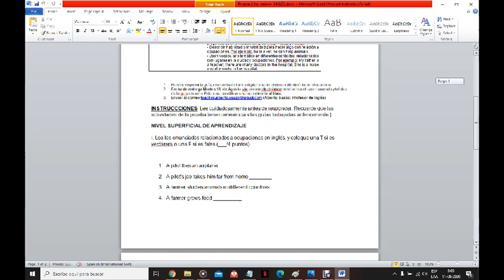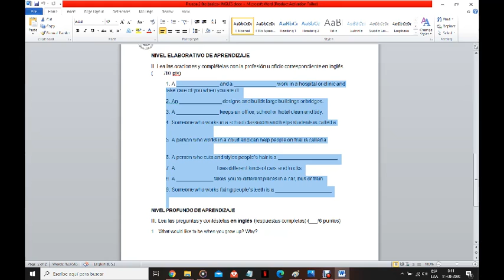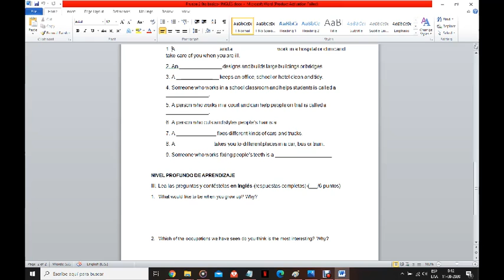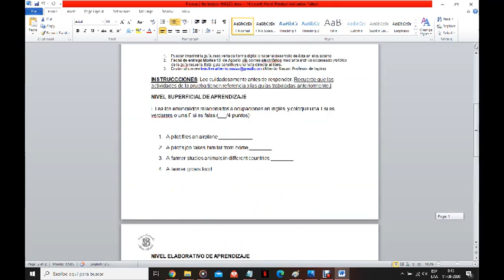INGLÉS 6TO APOYO PRUEBA2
Dedicado a los alumnos de 6to básico del colegio Santa Beatriz en tiempos de cuarentena.